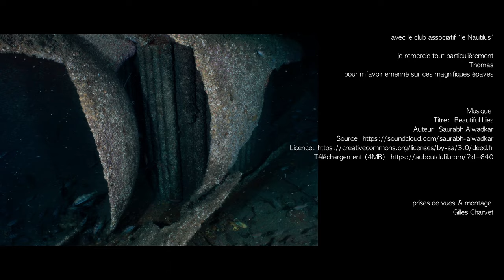4k wreck - #2 Le VIVINA - Les épaves de l'Atlantique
🇺🇸 The VIVINA, second part of the "Wrecks of the Atlantic" series.
This freighter was sunk in 1917 by a German torpedo off the island of Oléron. The 99m by 12m carcass lies 43m deep on the sand. This wreck crushed by the years passed under water does not present any more superstructures. You can still observe the boilers, the machines, a tangle of sheets, pulleys. Encounter withs various lobsters, congers ...
🇫🇷 Le VIVINA, second volet de la série "Les épaves de l'Atlantique".
Ce cargo fut coulé en 1917 par une torpille allemande au large de l'ile d'Oléron. La carcasse de 99m par 12m gît par 43m de fond sur le sable. Cette épave écrasée par les ans passés sous l'eau ne présente plus de superstructures. On peut encore observer les chaudières, les machines un enchevêtrement de tôles, de poulies. Rencontres avec des langoustes, homards, et congres.

Caméra : Sony A1
Lens : Sel 2860 + Nauticam WACP1
Housing : Nauticam Na-A1

Chapitres
00:00 Générique
00:15 Intro Voix Off (subtitles available)
00:50 Le pont
01:04 Langoustes
01:20 Homard
01:31 Congre (le repas)
01:48 Chaudières
02:30 Arbre d'hélice
03:10 Machines & Poulies
03:44 Franc bords
04:42 Générique de fin